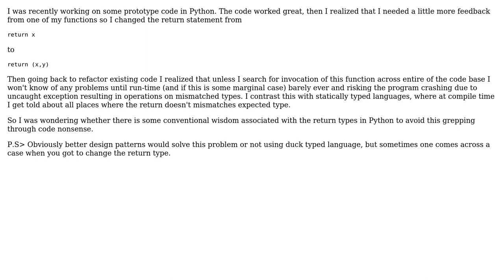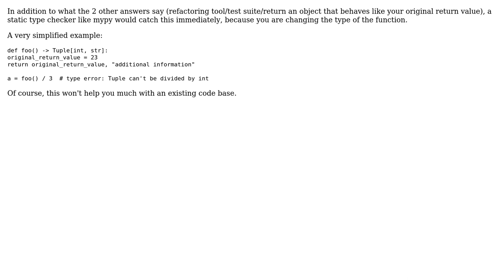Software Engineering: Good practice for returns in Python (2 Solutions!!)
Software Engineering: Good practice for returns in Python

With thanks & praise to God, and with thanks to the many people who have made this project possible! | Content (except music & images) licensed under CC BY-SA | Music | Images & others | With thanks to user Simon user l0b0 user Giorgio user Alex and the Stack Exchange Network Trademarks are property of their respective owners. You are responsible for your own actions.